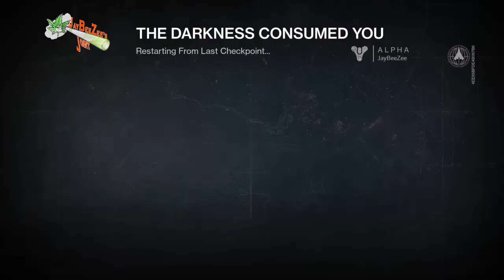Destiny Alpha Gameplay First Strike part 2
My first online strike in the destiny alpha...  Sorry i missed the end